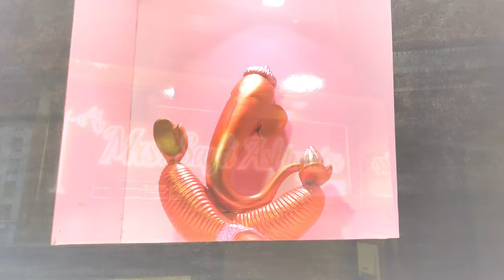Mhada 1BHK Interior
We  are interior designer in Mumbai as per your requirement and your budget with quality material and well trained workers